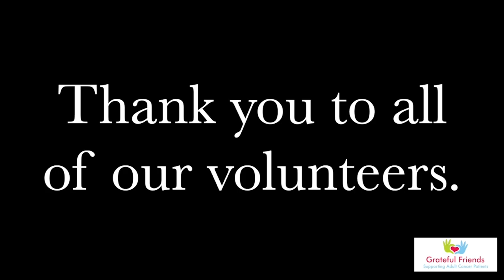Grateful Friends 10 Year Fundraising Luncheon - October 22, 2024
Grateful Friends is a non-profit organization that provides financial support and unexpected joy to adults living with cancer or undergoing cancer treatment